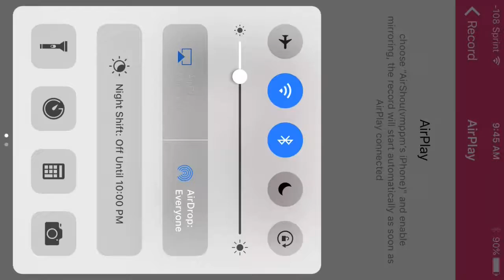Clash of Clans